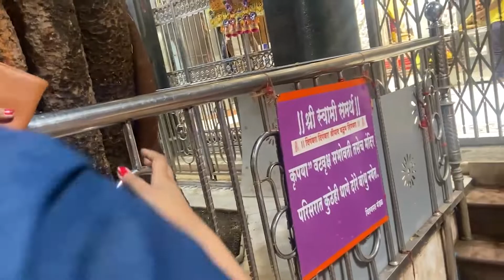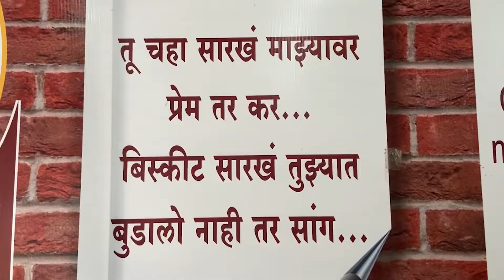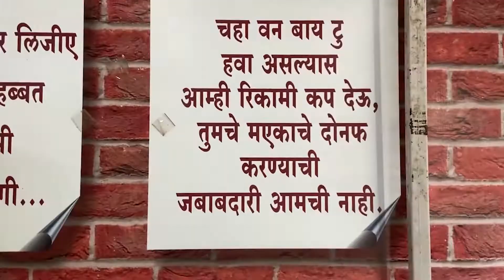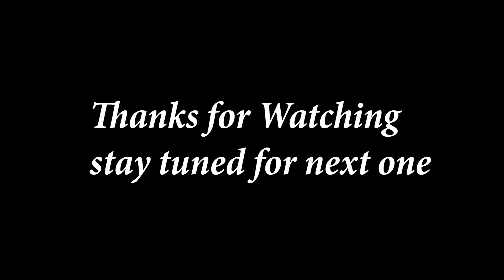Maharashtra touring vlog- Road trip to Akkalkot in the car -Tata Hexa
India touring vlog visiting Swami Samarth Akkalkot Temple with team in my car Tata Hexa

I love to make travel vlogs, Moto Vlogs &  Food vlogs

The bike I use -
Kawasaki Ninja 400
KTM RC390
Hero Honda Karizma
Hero Honda CD100 SS
Honda Activa

Rynox Riding pant
Rynox Riding jacket

My recommendation for you